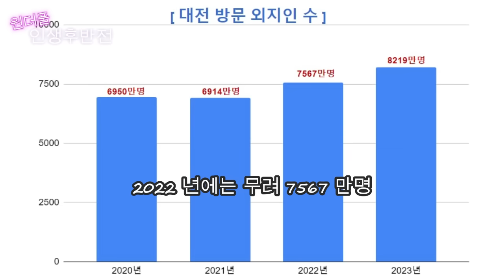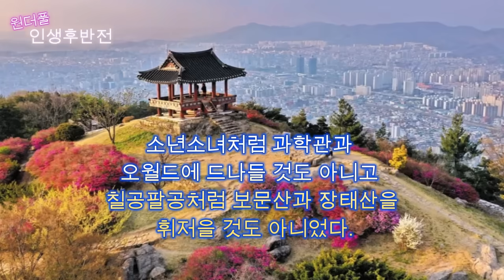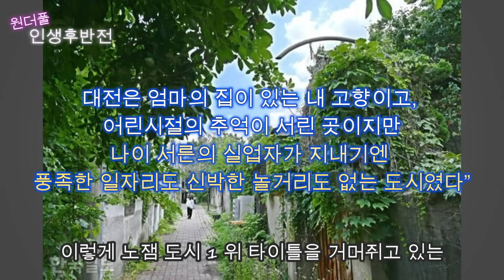성심당 밖에 없는 대전, 여행객도 떠나고 상인들도 떠난다 - 원더풀 인생후반전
파파홍의 책 [오십 너머, 인생에서 가장 아름다운 꽃이 핀다] 를 읽고 인생의 새 지평을 열어가시길 바랍니다.

인생을 충만하게 살아가는 모든 실버들의 놀이터, 네이버 카페 [실버들의 전성시대]에 가입해서 재밌게 지내보세요.

👍👍감사합니다.